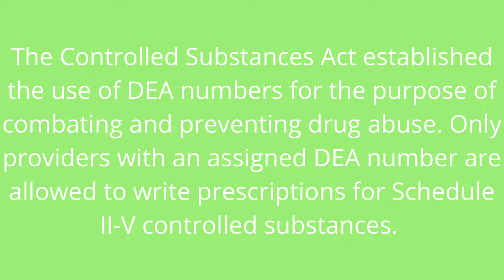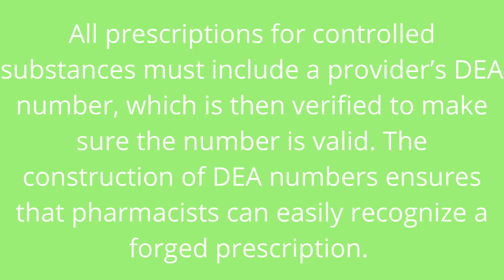Pharmacy Technician Practice Test Question #11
Pharmacy Technician Practice Test Questions